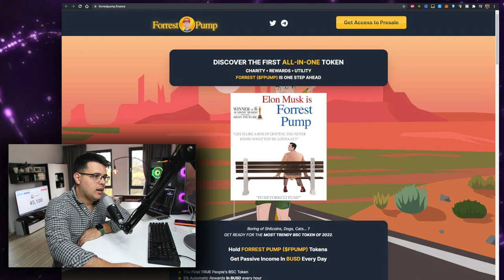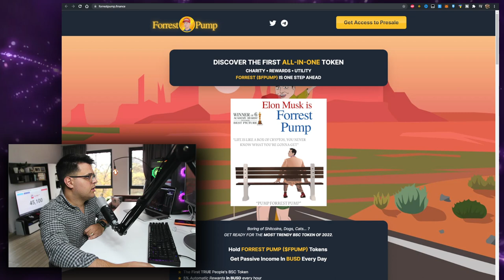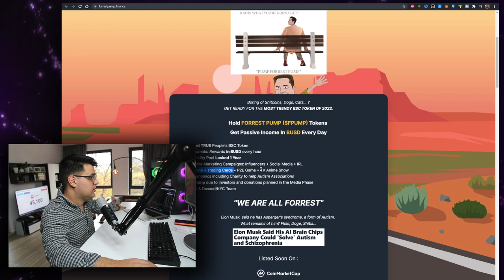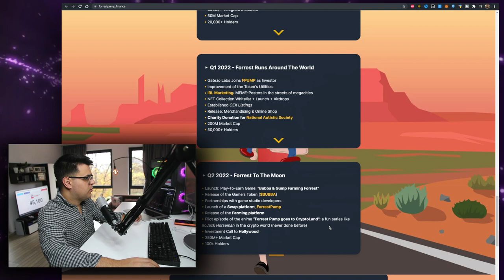Forrest Pump Token Price Prediction ✅ Will I Buy Some? *WATCH BEFORE YOU BUY*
In this video you will learn about the Forrest Pump Token Price Prediction ✅ Will I Buy Some? *WATCH BEFORE YOU BUY*!

PUBLIC SALE + LAUNCH: 02th December

(Deposits above $500 USD equivalent receive 3.5% Bonus with my Link instead of the 3% indicated on the Website!)